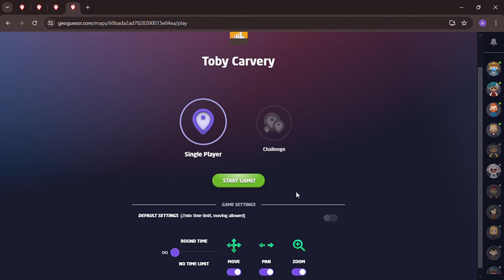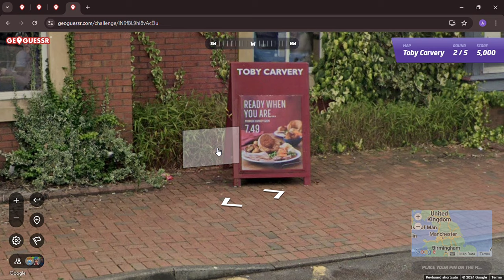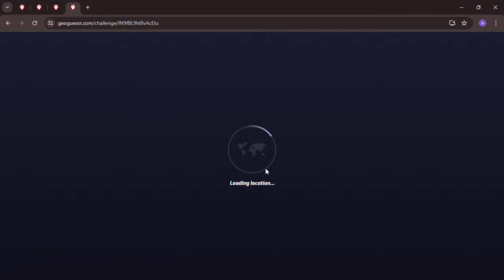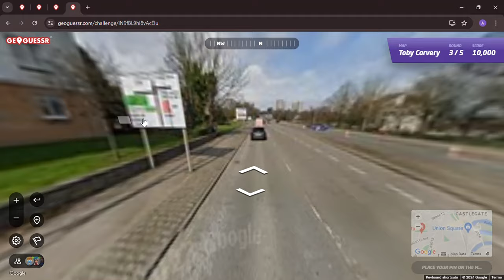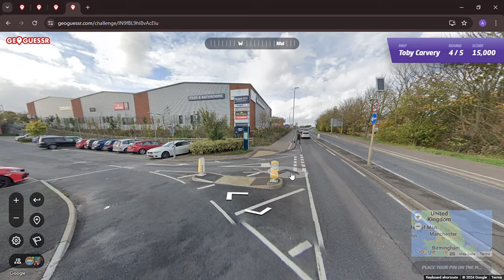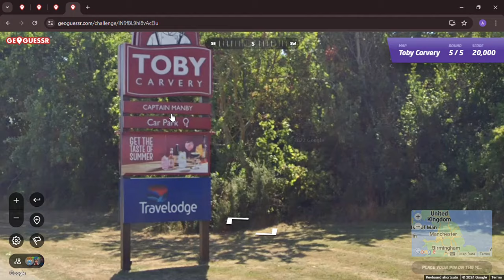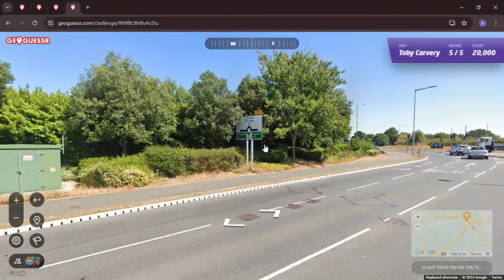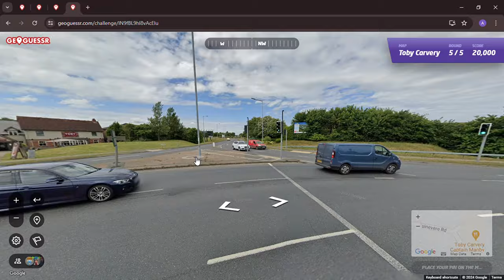UK Locations of Toby Carvery on GeoGuessr - American finds a Roast?